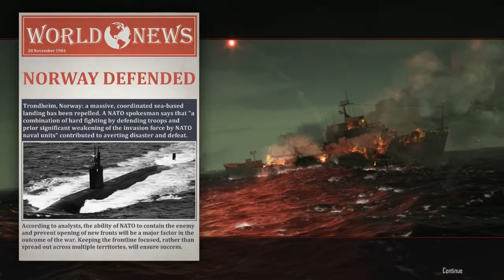COLD WATERS: 7 Ships of total 35,000 tons SUNK in one mission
Kashin-class destroyer

Type: Destroyer
Displacement:
3,400 tons standard,
4,390 tons full load
Length: 144 m (472 ft)
Beam: 15.8 m (52 ft)
Draught: 4.6 m (15 ft)
Propulsion:
2 × COGAG; 2 shafts,
4 × M8E gas turbines M3 unit aggregate; 72,000 hp (54,000 kW) up to 96,000 hp (72,000 kW)[1]
Speed: 38 kn (70 km/h; 44 mph) (4 gas turbines on full power)
Range: 3,500 nmi (6,480 km; 4,030 mi) at 18 kn (33 km/h; 21 mph)
Complement: 266 to 320

Kanin-class destroyer

Type: Destroyer
Displacement:
as built 3,500 long tons (3,556 t) standard, 4,192 long tons (4,259 t) full load
as modernised 3,700 long tons (3,759 t) standard, 4,500 long tons (4,572 t) full load
Length: 126.1 m (414 ft)
Beam: 12.7 m (42 ft)
Draught: 4.2 m (14 ft)
Installed power: 72,000 hp (54,000 kW)
Propulsion: 2 × shaft geared steam turbines, 4 boilers,
Speed: as built 34.5 knots (63.9 km/h; 39.7 mph)
Complement: 320

Udaloy-class destroyer

Type: Anti Submarine Warfare Destroyer with Anti-Ship capabilities
Displacement:
6,930 tons standard
7,570 tons full load[1]
Length: 163 m (535 ft)
Beam: 19.3 m (63 ft)
Draught: 6.2 m (20 ft)
Propulsion: 2 shaft COGAG, 4 2x D090 6.7 MW and 2x DT59 16.7 gas turbines, 120,000 hp 89.456 MW
Speed: 35 kn (65 km/h; 40 mph)
Range: 10,500 nmi (19,400 km; 12,100 mi) at 14 kn (26 km/h; 16 mph)
Complement: 300

Ropucha-class landing ship

Type: Landing Ship Tank
Displacement:
2,200 tons standard
4,080 tons full load
Length: 112.5 m (369 ft 1 in)
Beam: 15 m (49 ft 3 in)
Draft: 3.7 m (12 ft 2 in)
Propulsion: 2 diesel engines; 2 propellers, 19,200 hp (14,300 kW)
Speed: 18 knots (33 km/h; 21 mph)
Range: 6,100 nmi (11,300 km; 7,000 mi) at 15 knots (28 km/h; 17 mph)
Capacity:
10 main battle tanks and 340 troops
or
12 BTR and 340 troops or 3 main battle tanks, 3 2S9 Nona-S, 5 MT-LB, 4 army trucks and 313 troops or 500 tons of cargo
Complement: 87-98

Alligator-class landing ship

Displacement:
3,400 tons standard

4,360-4,700 tons full load
Length: 112.8 metres (370 ft)–113.1 metres (371 ft) long
Beam: 15.3 metres (50 ft)–15.6 metres (51 ft) beam
Propulsion: 2 diesels, 2 shafts, 9,000 bhp (6,700 kW)
Speed: 16-18 knots (33 km/h)
Capacity: 1,000 tons
Troops: 300-425 troops or 20 tanks or 40 AFV's or 1,000 tons
Crew: 55